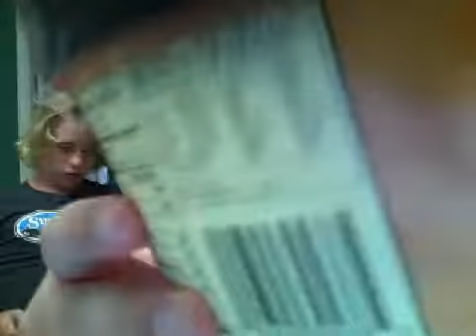How to make a pie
I show you how to make making a pie Eazy as pie! enjoy the video tutorial !